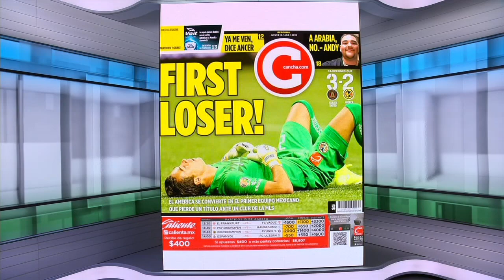Atlanta United had their best game of the season vs. Club America - Herculez Gomez | Campeones Cup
ESPN FC's Herculez Gomez explains what went right for Atlanta and what went wrong for Club America in the Campeones Cup. Gomez praises Atlanta for becoming the first MLS side to defeat a Liga MX outfit in a title game. He also delves into the reasons for Club America's defeat, explaining that the departures of Edson Alvarez and Agustin Marchesin were a big blow to their chances.